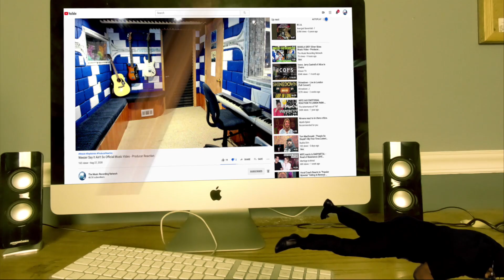Green Day - Holiday (Official Music Video) - Producer Reaction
🟩 My Name is Mike Cross and i m an old school producer here to bring you lots of entertainment and review the music from the producer point of view, This is the reaction of  Green Day - Holiday (Official Music Video)

𝗖𝗔𝗧𝗘𝗚𝗢𝗥𝗬:
Entertainment
Music